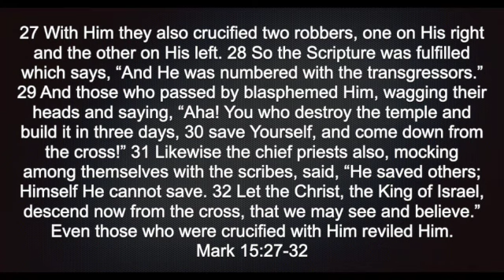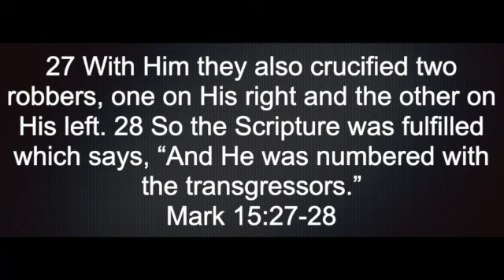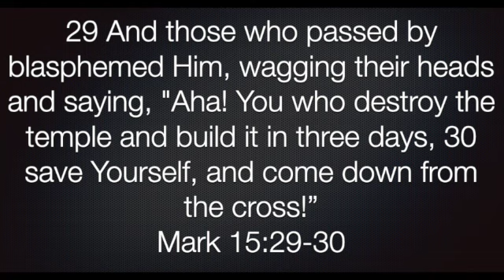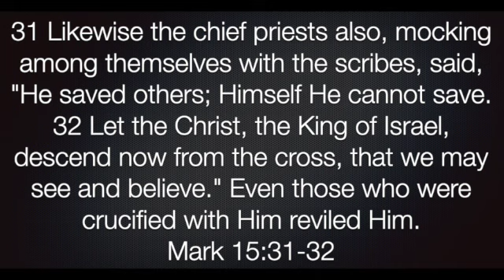Mark 15:27-32 SD 480p